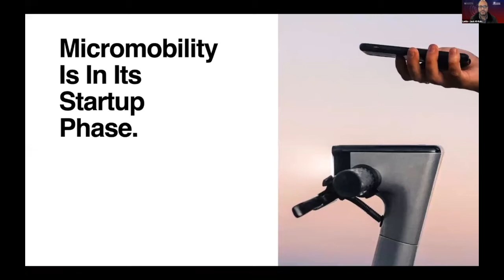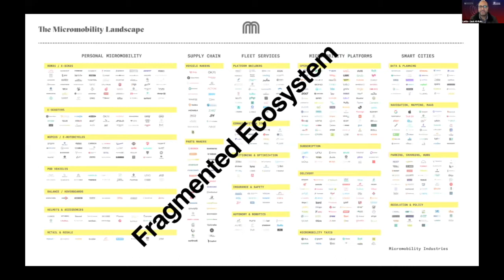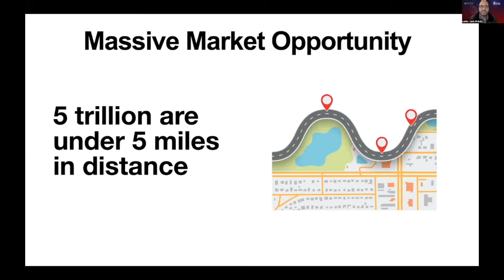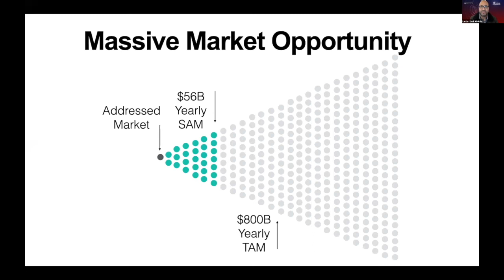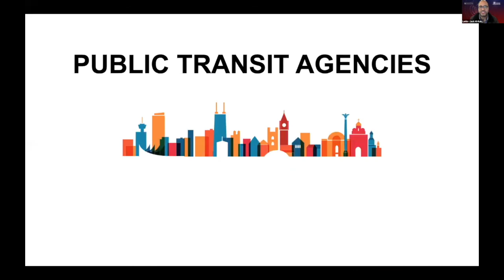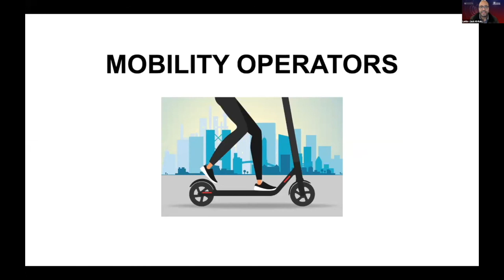Chinaccelerator Batch 19 Demo Day: Lattis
Lattis
US, EU

End-to-end micromobility management platform for bike, scooter, and vehicle fleet operators to create a cost-effective and secure shared vehicle service.